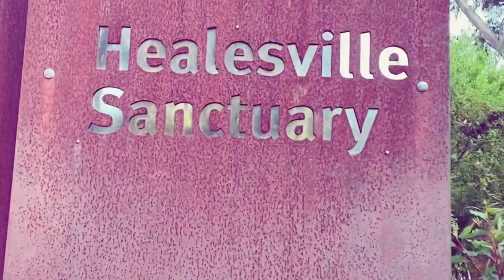Healesville Sanctuary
Healesville Sanctuary, formally known as the Sir Colin MacKenzie Sanctuary, is a zoo specialising in native Australian animals. It is located at Healesville in rural Victoria, Australia.